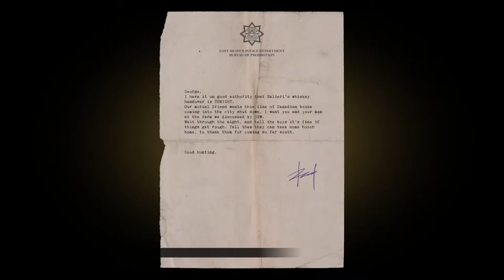MAFIA DEFINITIVE EDITION Gameplay Walkthrough HINDI- Part 5